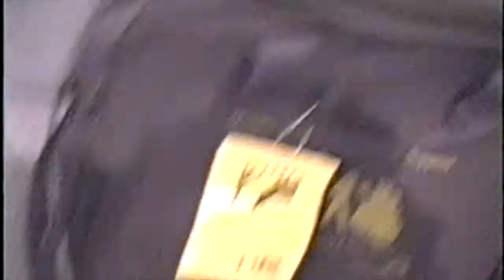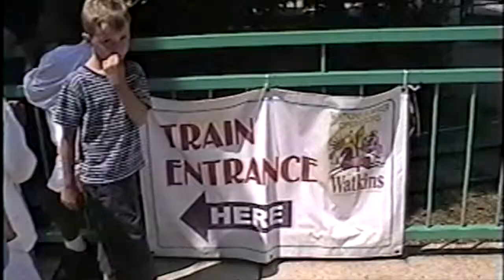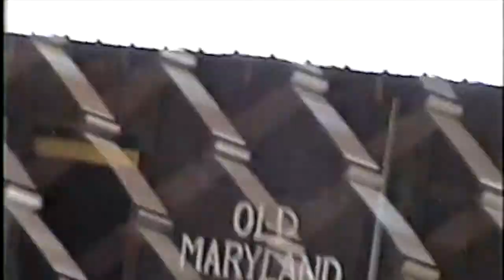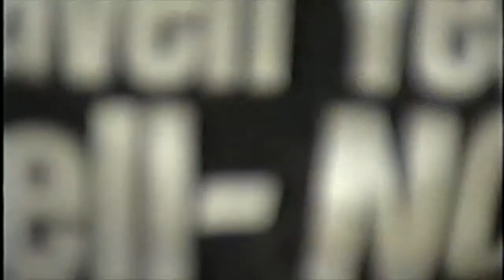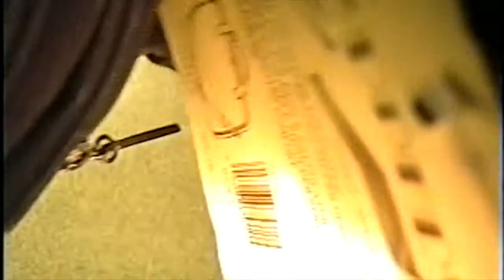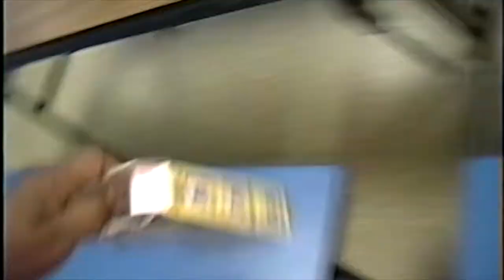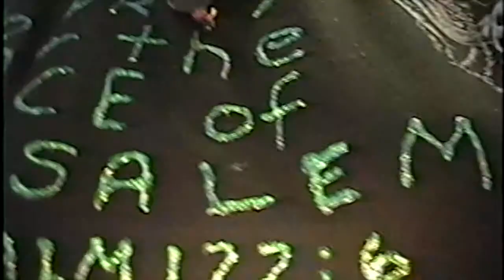LH 59 2002 Juni